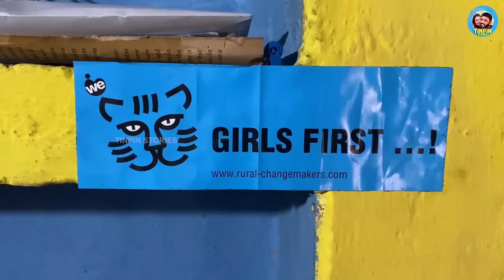Skateboarding Killing Casteism In This MP Village | ഗ്രാമത്തെ മാറ്റിമറിച്ചു Janwaar Castle | EP36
In this travel vlog, we visited a unique village in Madhya Pradesh named Janwaar. Located close to Panna National Park, this village is killing casteism with skateboarding. Enjoy the story of Janwaar Castle.